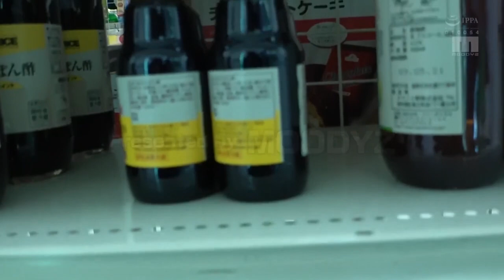Japanese movies Hot movies | Akari Mitani ep1